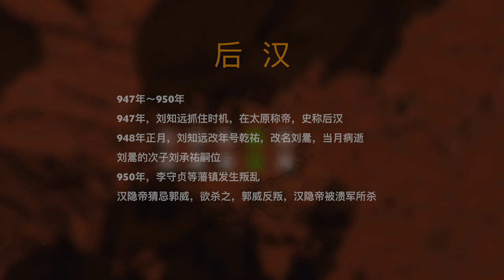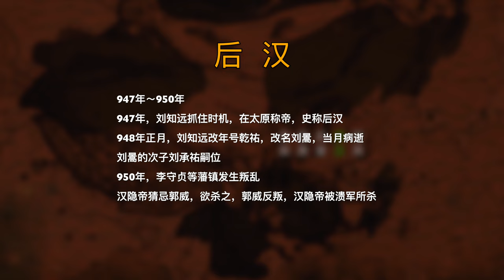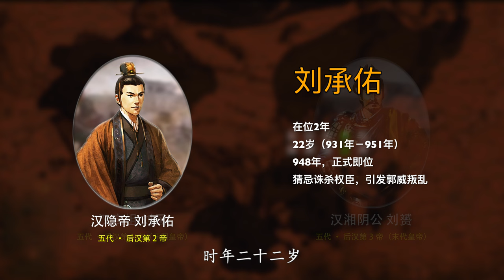第47集 后汉（刘暠），947年—950年 47 HOUHAN Dynasty · Complete Works of Chinese Emperors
00:00 中国朝代帝王全集：五代十国·五代·后汉，3帝 Emperors 3：
01:33 汉高祖·刘暠
02:19 汉隐帝·刘承佑
02:53 湘阴公·刘赟